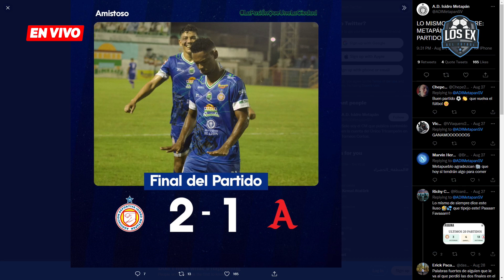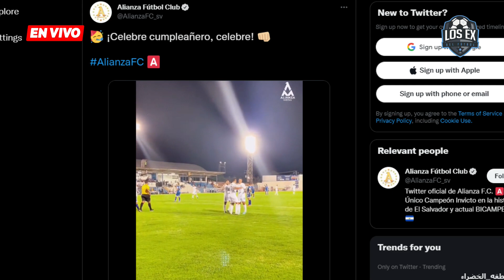Metapán con victoria en amistoso ante Alianza